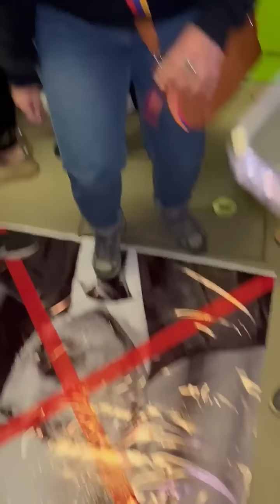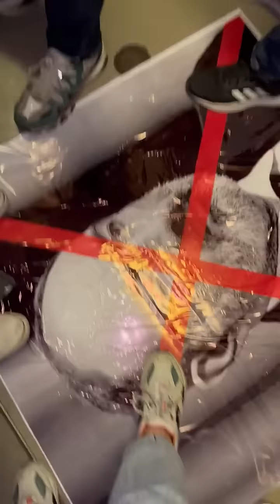«Առանց Նիկոլ Հայաստան»․ «Դիմադրություն» շարժման երիտասարդների ակցիան՝ մետրոյում